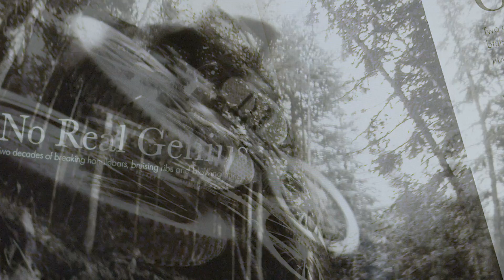Welcome to Freehub Magazine // Try Our Free Online Subscription Trial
Freehub Magazine now available anytime, anywhere! Visit FreehubMag.com for feature articles, shorts, reviews, videos and more. Try a free 30 day digital subscription